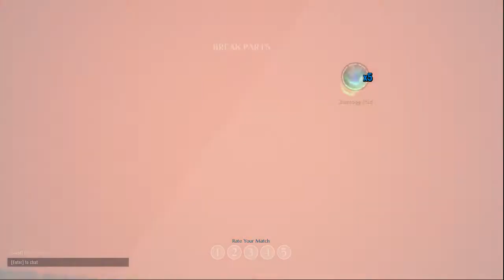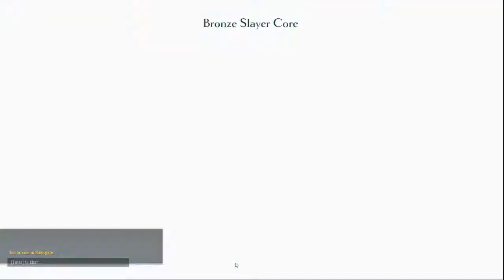Dauntless Open Beta: Episode 28.